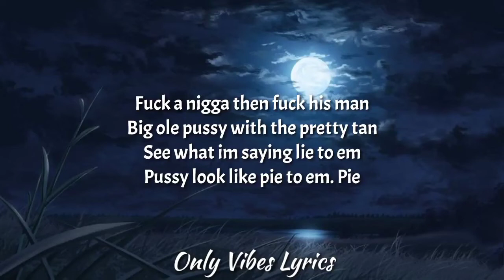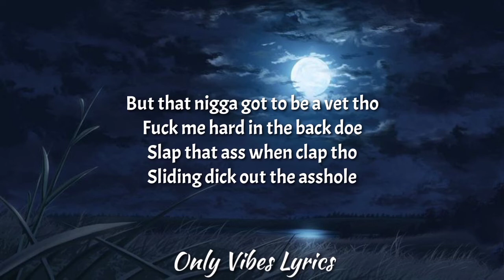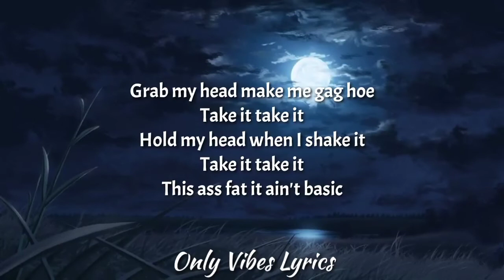Big Homie Ty.Ni - Jelly [Slowed + Reverd] (Lyrics)